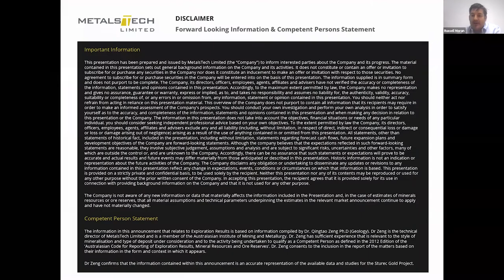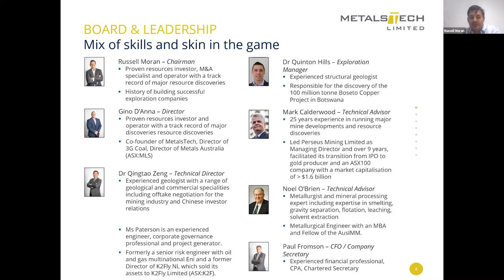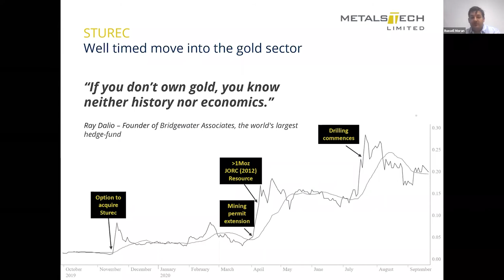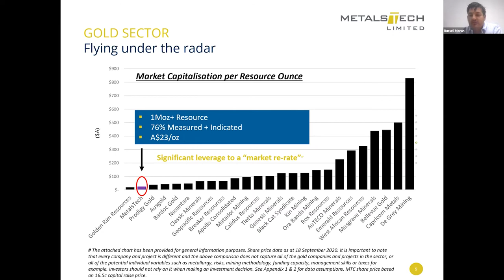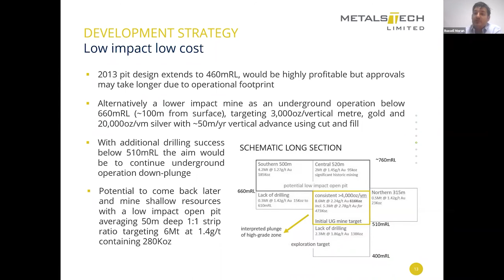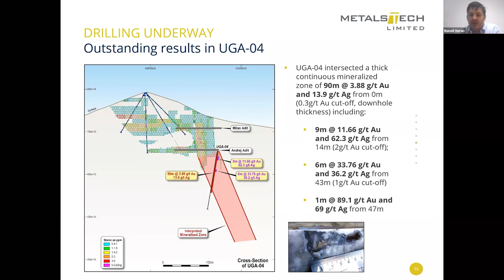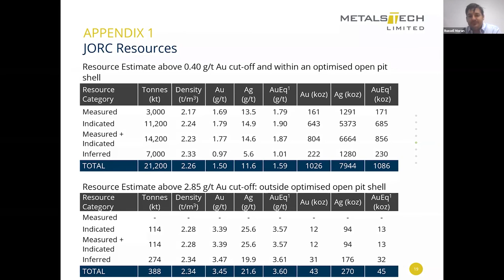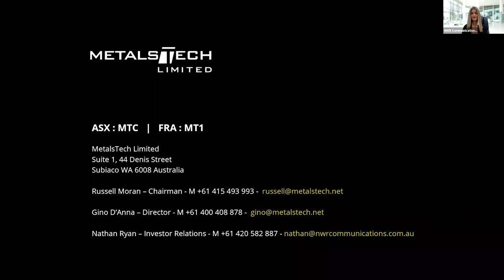MetalsTech Presentation – NWR Virtual Resources Conference, Series 6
MetalsTech is targeting high-grade gold at the historic Sturec Gold Mine in Slovakia.

Sturec has historically produced more than one point five million ounces of gold and six point seven million ounces of silver, worth more than 2 billion US dollars in precious metal value.

MetalsTech has defined a JORC compliant Mineral Resource of more than 1 million ounces of gold and 7.94 million ounces of silver. MetalsTech is continuing to grow the mineralised area at Sturec with visible gold identified in core from holes drilled earlier this month.